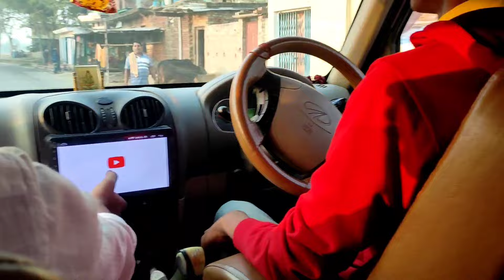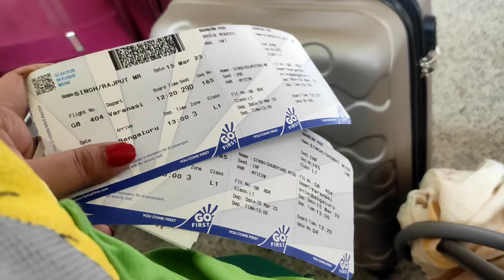हम तो चले परदेश हम परदेशी हो गए || गाड़ी हो गई पंचर || Varansi To Bangalore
Hey Guy's Sharing A Vlog...

For Any Collaboration And Business Requirements E-mail 📩

About Channel:

This channel is all about indian lifestyle, Food,  Fashion, Make-up, Daily vlogs, Travelling, Family vlogs, Review.

Thank U So Much For Watching My Vlogs
And Supporting Me. ✌️❤️

My Other Video Link Go And Watch-

OMG😱₹599 में इतना सारा सामान।। पतिदेव ने क्यों बोला झूठ बोलती हूं मैं||

2- 1st Vlog Of 2023

3- Merry Christmas

4- Shubhyanshi Bday Vlog

5- Shubhyanshi Bday Surprise At 12PM

lal bahadur shastri international airport varansi
airport varansi
Bangalore airport
kempagowda international airport Bangalore
flight me yatra kaise kare
first flight journey
flight me ticket kaise le
flight tips
airport par kya kya hota hai
flight land kaise hoti hai
nepal me flight crash kaise huaw
nepal flight crash news